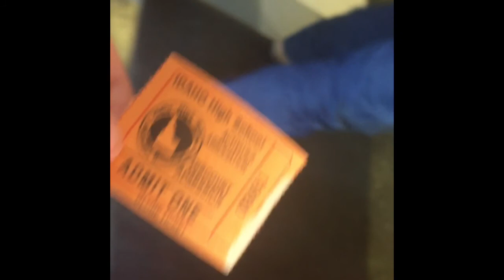Skip Dance Pratice To Go To State Football 😬💙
In this video it will show you my experience at state football. It was amazing I wish this video couldn’t make you guys really capture how exciting it was. I am still so proud my school’s football team. This probably one of the best things I have experienced.  Also I am sorry that this is so late , I meant to post this that weekend , but never got to it. So I hope the wait was worth it.

Social media’s.
Add me on Snapchat! Username: sorr857
I am doing a thing call Tikmas it’s like vlogmas but just on tiktok ,so it’s worth looking at!